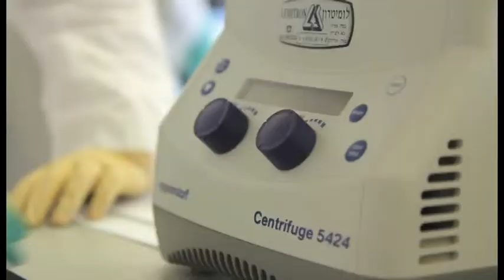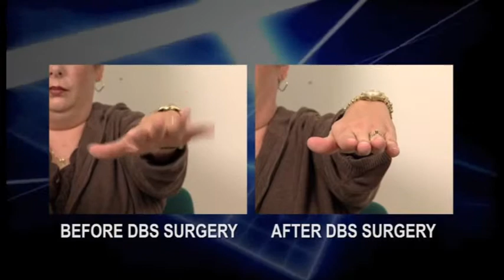Hebrew University Professor Hagai Bergman showcases Parkinson's Treatment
Professor Bergman explains his pioneering deep brain stimulation treatment for Parkinson's Disease